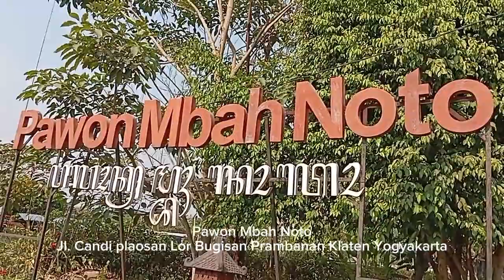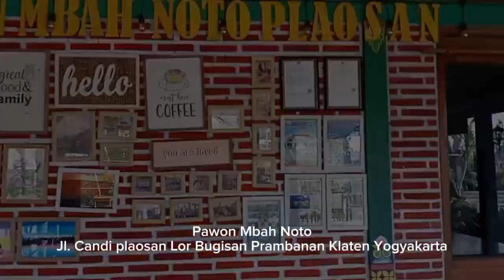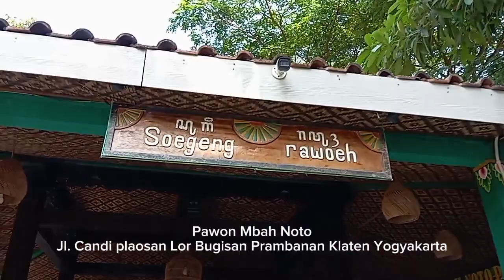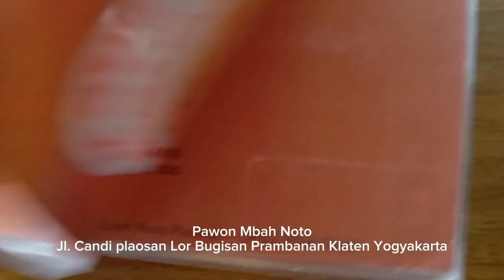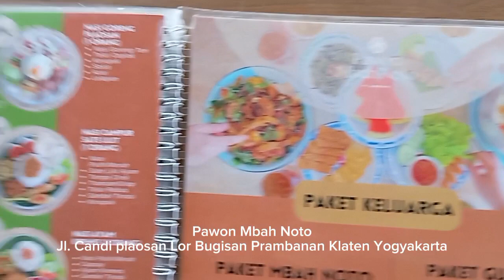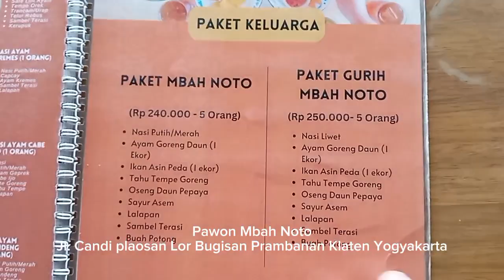Pawon Mbah Noto Plaosan Prambanan - Daftar menu dan daftar harga - view candi plaosan langsung